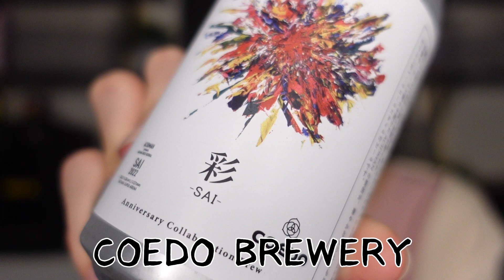ワールドカップ翌日に！🍻コメント返し！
昨晩の試合も見ました⚽️
もちろんビール飲みながら🍺

🍺大島由香里の写真集『モノローグ』はこちらから🍺